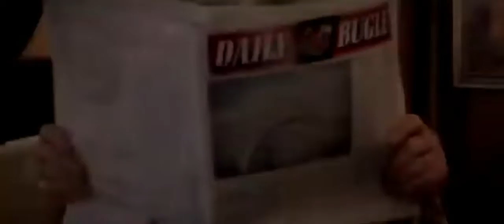No Way Home Versión Extendida Trailer (lo que se viene al canal)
esto es para anunciarles  que are una serie de videos de escenas editadas y/o creadas por mi de spider-man no way home donde añadire a personajes como venom, wilson fisk, mysterio y deadpool a la sinta